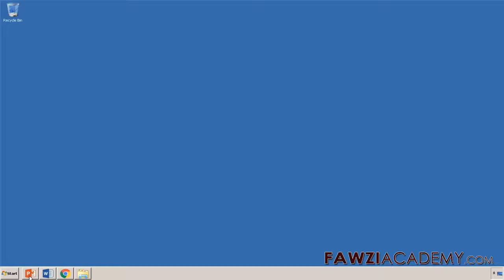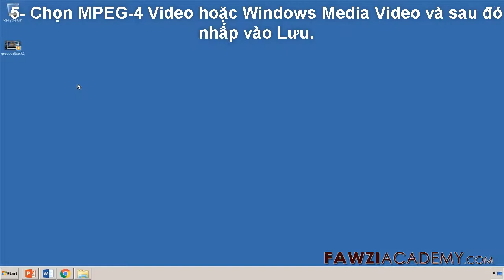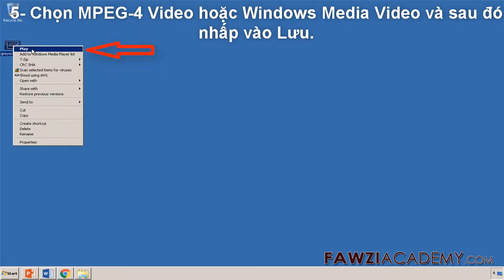VE- cách chuyển powerpoint sang video - cách làm video bằng powerpoint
làm video bằng powerpoint . cách cho video vào powerpoint

Phiên bản nói tiếng anh

Nhấn vào đây để truy cập trang web FawziAcademy.

Fawziacademy sử dụng google dịch như và google dịch ứng dụng để dịch & giọng nói